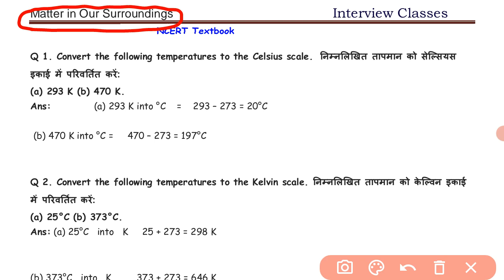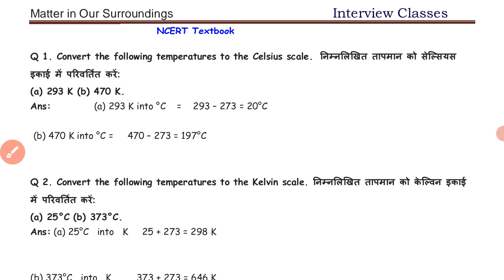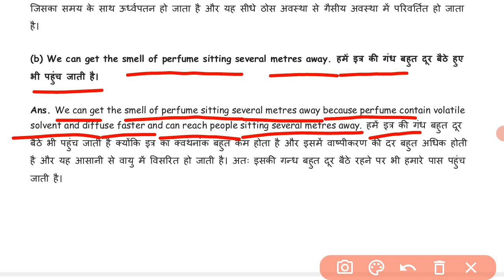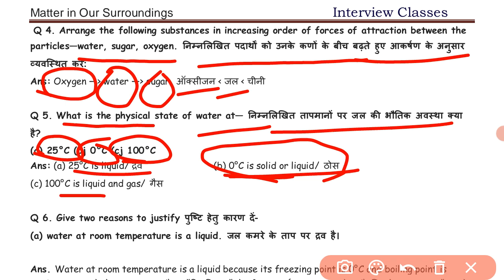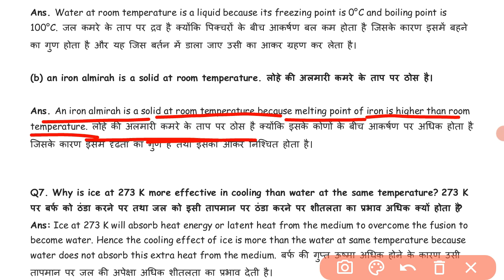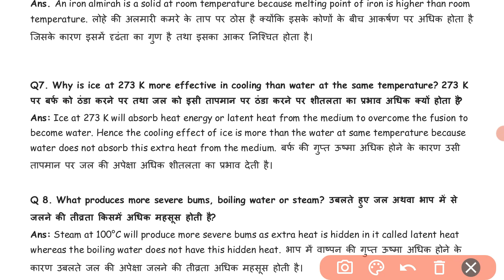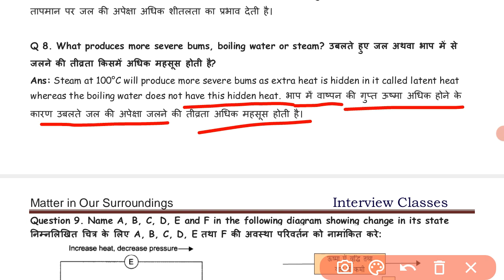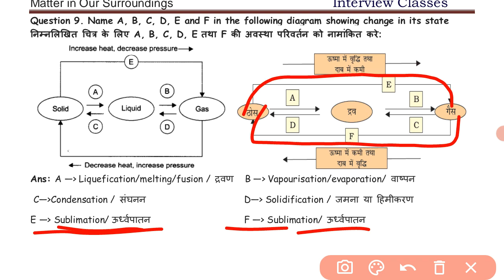Class- 9 Science Chapter -1 Question Answer in Hindi and English || कक्षा- 9 विज्ञान पाठ -1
Class- 9 Science Chapter -1 Question Answer in Hindi and English ||